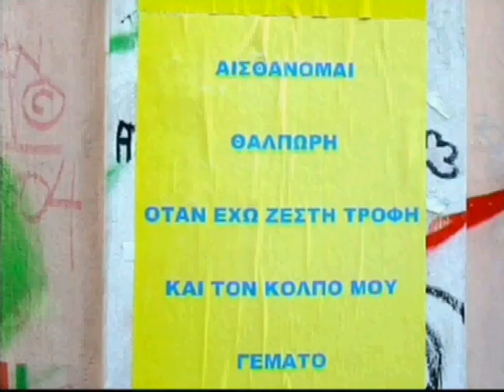FORBIDDEN trailer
3:40" Trailer of the 2008 Greek Documentary Film by Yiannis Mavrogenis. Massive Productions & SMART Media